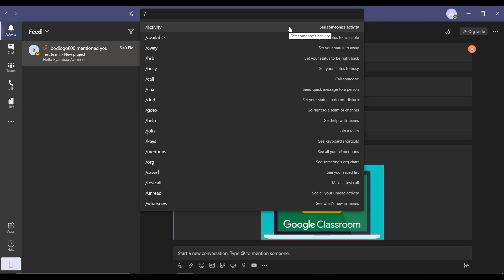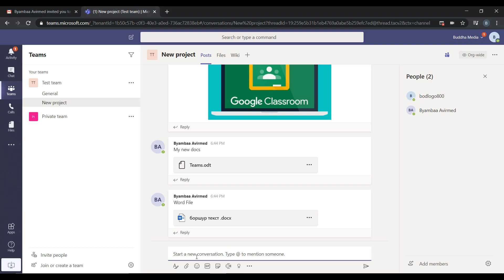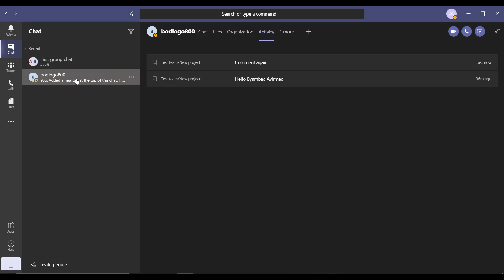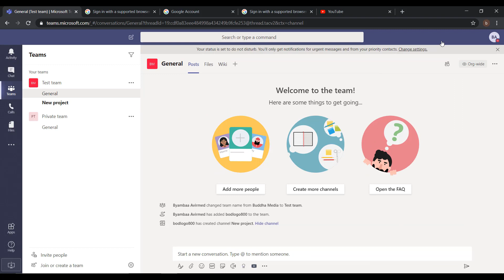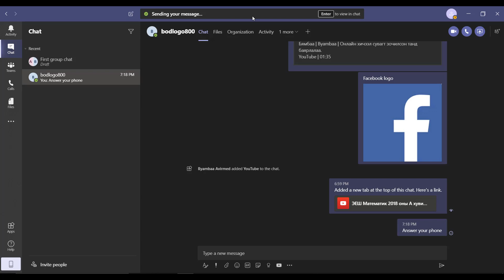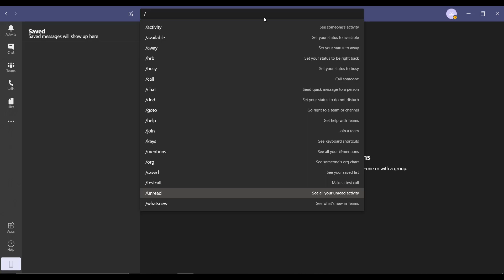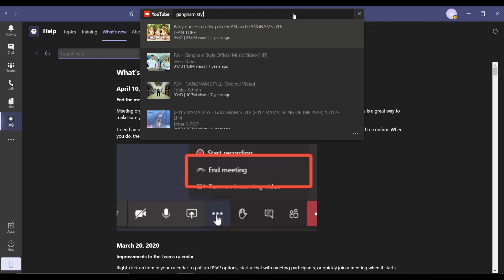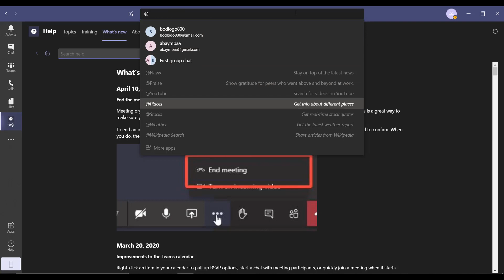Microsoft Teams #10 - Цаг хэмнэх аргууд ба команд - Byambaa Avirmed | Онлайн хичээл